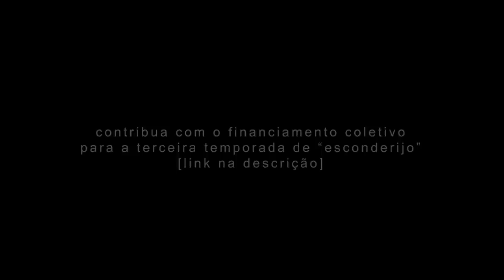Esconderijo | Spin-off "Antes das 3" | Ep. 05 | Websérie LGBT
"Antes das 3" é um spin-off (tipo série da série, sabe?) da websérie "Esconderijo". Este projeto foi produzido para suprir a espera até a estreia da Terceira Temporada de Esconderijo e não conta com nenhum tipo patrocínio ou financiamento coletivo.

Contribua com o FINANCIAMENTO COLETIVO para a Terceira Temporada de Esconderijo no

Participam deste episódio: Ester Freitas (Aisha); Jéssica Lígia (Diana)
Uma série de: Gabriela DiMello
Uma Produção: 88 Soluções
Produção Associada: Pâmela Viríssimo, Tatiana Fernandes e Yasmin Campbell.